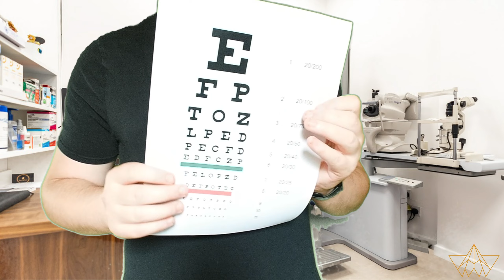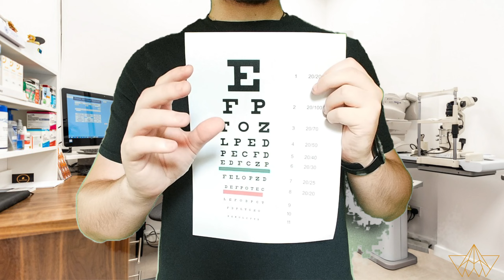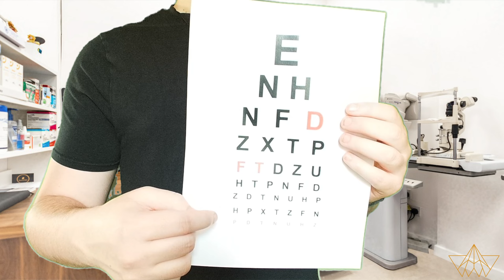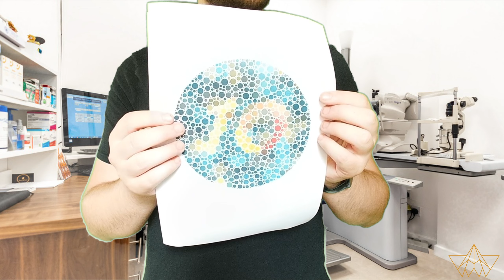ASMR | Eye Exam! Tingly Eye Tests to Help You Sleep! Dr. Obsidian Body Reveal!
It's that time, that every ASMRtist has during that YT channel life... a trip to the eye doctor!

In this video, you actually get to see more of me, whilst I whisper and test your eyesight. It's the first attempt to branch out with greenscreen so I'm not 100% happy with how the effect turned out. Better lighting next time!

Positive vibes to you all.

Obsidian x